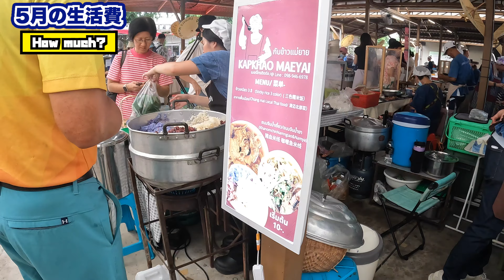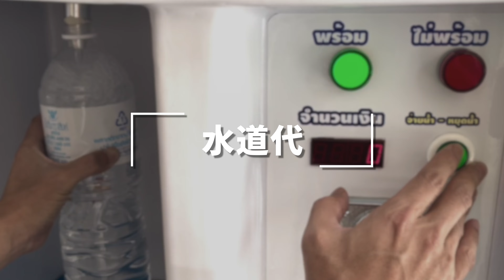【破産】タイ移住5月の生活費/チェンマイ暮らしも終わりか…？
ーーー

師匠直通のLINE＠までご連絡ください。

ーーー

BGM 効果音【音の素材屋さん DJ やーまん】